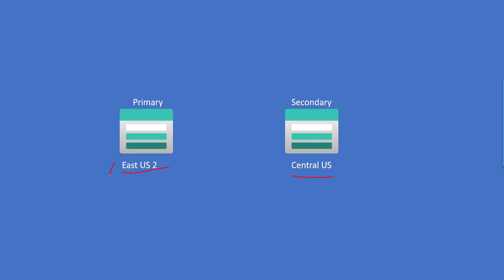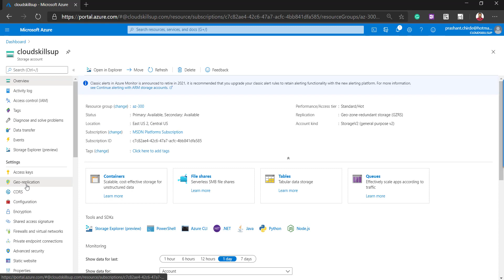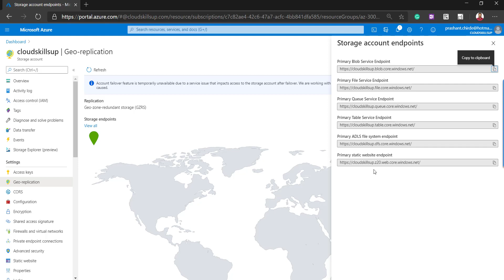Microsoft Azure storage-8 implement Azure storage account failover?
This is the series of video sessions on the storage and in this session, I am going to show you demo for "How to implement Azure storage account failover?".

 4. How to  Configure Azure Files and Blob storage? - part-2

5 how to configure the network access for storage account

visit blogs for the more technical article that helps you to understand the Azure resources and services.

3. Ansible for Azure - lesson 03 - Creating Azure Public IP, NIC & network security group using ansible